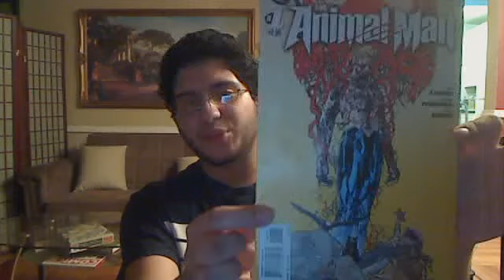DC's New 52 Week 1- Pt. 2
Week 1, 9/7/2011, of the new DC comics. Here I talk about the three books that I enjoyed the most this week from DC.